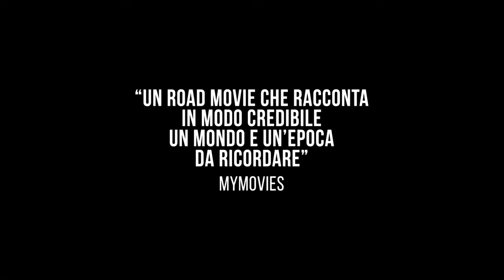EST - DITTATURA LAST MINUTE (Trailer ufficiale italiano)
Regia di Antonio Pisu. Con Lodo Guenzi, Jacopo Costantini, Matteo Gatta, Paolo Rossi Pisu. Genere Commedia, - Italia, 2020, durata 104 minuti.

Ottobre 1989. Pago, Bibi e Rice sono tre amici 24enni che da Cesena partono per una vacanza nell'Europa dell'Est. Il muro di Berlino crollerà un mese dopo, a seguire ci sarà la dissoluzione dell'Unione Sovietica, già ampiamente nell'aria: "Sta finendo tutto e noi ce lo stiamo perdendo", pensano, e vogliono essere testimoni del loro tempo. A Budapest incontrano Emil, un uomo che è fuggito dalla Romania di Ceausescu e chiede lai ragazzi di consegnare una valigia alla sua famiglia a Bucarest. Non se ne parla, afferma Rece, che con la sua cinepresa filma il viaggio e si è portato dietro un carico di biancheria intima femminile da vendere "ai mercatini". Sarà il mite Bibi ad infilare la valigia di Emil nel bagagliaio, dando il via ad un'avventura emozionante e pericolosa.

Lunedì 19 luglio 2021 ore 21:30 all'Arena BCC di Fano.